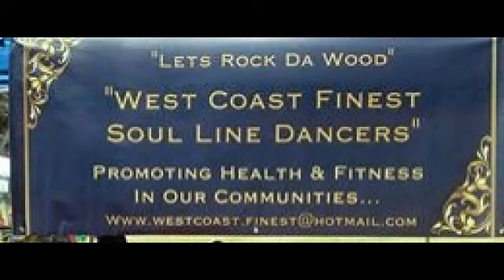That's Hot Line Dance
Dance: That's Hot   Created By: Harris Parks (Da Line Dance Man)
Song: Haute  Tyga  West Coast Finest Soul Line Dance Class Tues. Evening FREE Classs @ 5:30  Stribley Center 1760 E. Sonora St. Stockton CA.